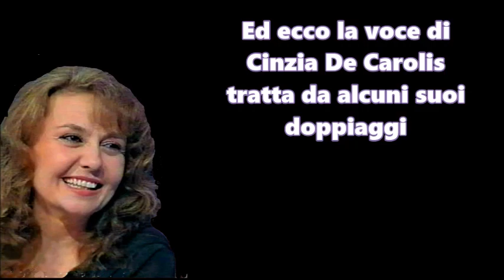CINZIA DE CAROLIS (le grandi doppiatrici italiane)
CinziaDeCarolis Doppiaggio theapelix Attrice, doppiatrice, dialoghista, direttrice del doppiaggio e cantante italiana., Cinzia De Carolis ha esordito come attrice bambina nello sceneggiato Anna dei miracoli (1968). Nel 1970 ha interpretato Irina Roskoff nel musicarello in costume Angeli senza paradiso accanto ad Al Bano, Romina Power ed Agostina Belli. Nel 1971 recita accanto a Karl Malden nel film Il gatto a nove code di Dario Argento. Nel 1972 è l'inquietante giovinetta zombi ne La notte dei diavoli di Giorgio Ferroni. Nel 1979 interpreta la parte di Anna, figlia dello scienziato pazzo, nel soft-core Libidine. Nel film cult Apocalypse domani (1980), amato da registi come Joe Dante e Quentin Tarantino, e diretto da Antonio Margheriti, interpreta la giovane vicina di casa di Norman Hopper (John Saxon). Sempre come attrice interpreta, fino all'inizio degli anni novanta, vari film e sceneggiati televisivi. Innumerevoli sono i suoi doppiaggi sia per il cinema che per la televisione (tra cui serie di telefilm e di cartoni animati, per la quale è particolarmente amata e ricordata dai fan). Il ruolo che le ha dato enorme visibilità e riconoscibilità nel mondo dell'animazione è stato quello di Lady Oscar nell'omonimo anime, a cui sono seguite molte altre parti: Bia - La sfida della magia, Maisha di Galaxy Express 999; Monsley nel ridoppiaggio di Conan il ragazzo del futuro; Lena di Belle et Sebastien; Kagura di Inuyasha; She-Ra, la principessa del potere, Simone Lorène di Il Tulipano Nero, ecc. Fra le attrici da lei doppiate ci sono Courteney Cox nella saga di Scream, Madonna, Katharine Hepburn, Geena Davis, Rebecca De Mornay, Andie MacDowell, Holly Hunter e Madeleine Stowe.